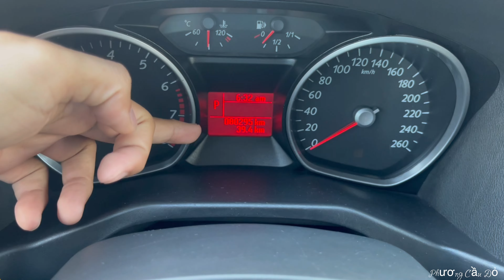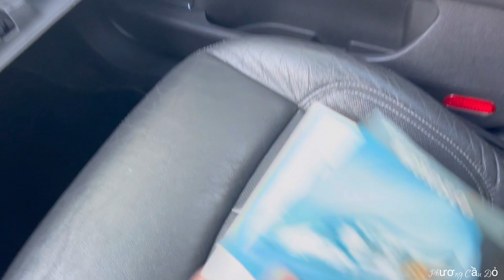FORD - Mondeo 2.3L Đẳng cấp Xe Sang Xuất hiện tại PhươngCầuĐỏ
——— Xe ĐÃ BÁN RỒI ———
Chú Ý : (( Đây là Video bán XE ))Anh chị xem để hình dung được chiếc xe Em bán*Cũ,mới như thế nào,Không phải Video giới thiệu về Xe,Khoe Xe,hướng dẫn sử dụng..v..v.
- Model : FORD - Mondeo 2.3L 2010
- Sản xuất : 2009
- Biển số : Bình Dương( Chính chủ - Hỗ Trợ ký giấy,Rút Hồ sơ Nhanh )
- Màu Sơn : Hồng phấn
- odo : 80.168mle
- Xuất xứ : FORD Việt Nam
- Số Chỗ : 5 Chỗ
 +  Option : Bản Cao Cấp,Đủ thứ đồ chơi Hiện đại luôn : Cóp Bấm Điện - Ghế chỉnh điện các Hướng- Túi Khi quanh xe -Hệ thống Loa chính Hảng..Hệ Thống phanh thông minh chống lật ( chạy trên mọi địa hình luôn )..1 đóng công nghệ..không kể hết ạ..
- Xe chất lượng Tốt ( Đã Được Kiểm Tra - Bảo dưỡng các kiểu rồi ạ)
- Hồ sơ pháp lý rõ ràng,Chính chủ luôn